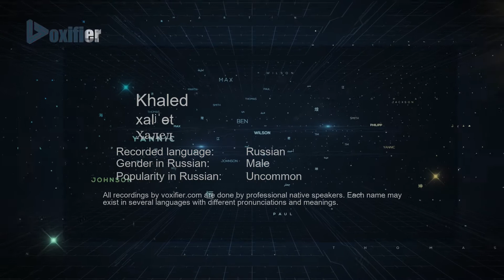How to Pronounce Khaled (Халед) in Russian - Voxifier.com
This is the Russian pronunciation, gender, and phonetics recording of the name Khaled (Халед). The same name may exist in other languages with different pronunciations. Check the meaning of name along with other possible pronunciations or similar names for free Voxifier uses the help of expert linguists to simplify pronunciations by replacing some special sounds with sounds more commonly available across all languages.